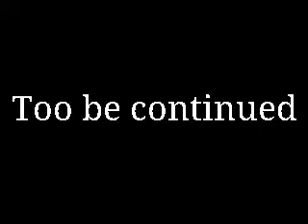Super Moose Adventures (with Captn Water Sea)